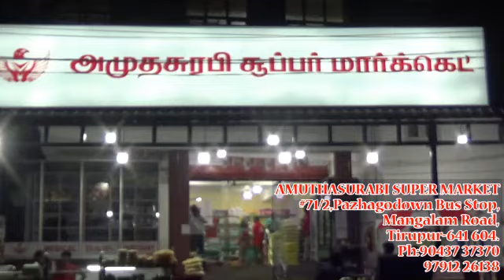Amuthasurabi Super Market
Amuthasurabi Super Market in Tirupur invites You All For Your Grocery Requirments and All Kinds of Vegetables, Fruits, Snacks, BBQ. Come and Get Amazing Experience for your Shopping with Fun. And We Have Mobile Division, Plastic Appliances Division, Shirt, Pant, Jeans, Sarees, Churidhaars, and Tops Division With Kids. We Are the Largest Super Market In Tirupur. Further Details Please Contact:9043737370 / 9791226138.